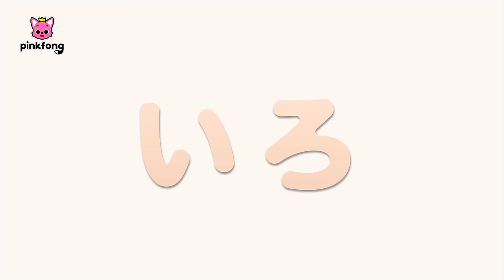🌈 Изучайте цвета на 9 языках с друзьями Хоги | +Сборник Пинкфонг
★ список песен
00:00:11 Учим цвета с друзьями Хоги (Русский)
00:02:25 Learn Colors with Hogi's Friends (английский)
00:04:45 みんなで　いろあそび (японский)
00:07:07 호기와 친구들의 색깔놀이 (корейский)
00:09:29 Aprenda as Cores com Hogi e seus Amigos (испанский)
00:11:50 Belajar Warna bersama Teman-teman Hogi (индонезийский)
00:14:09 เรียนสีสันกับเพื่อนของโฮกิ (тайский)
00:16:24 和多奇的朋友们一起学颜色(китайский)
00:18:45 和多奇的朋友們一起玩顏色 (тайваньский)